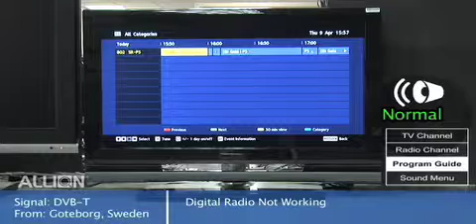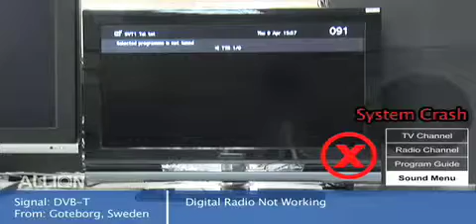Q3- Digital Radio Cause System Crash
Audio works under regular TV channel but not under the channel for digital radio.